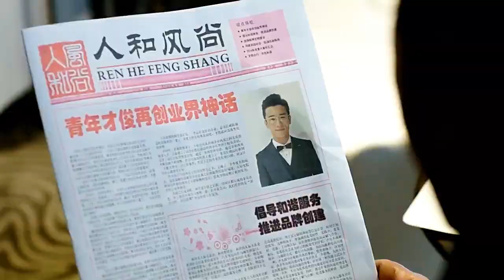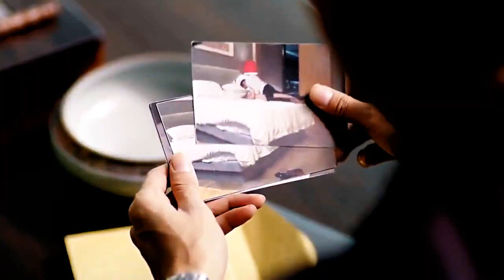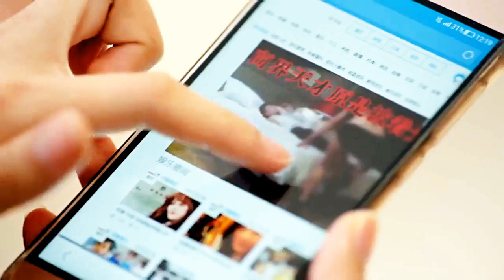i'm already inside - yuan yang x gu qing pei (beloved enemy)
terrible editing! the actor whose looks i disliked at first, but then crushed on during the watching. hard.